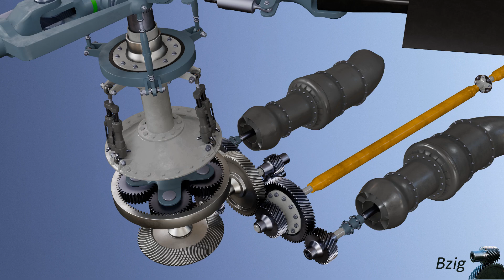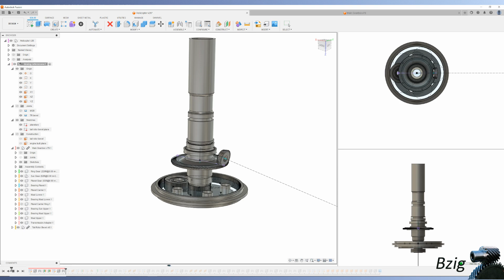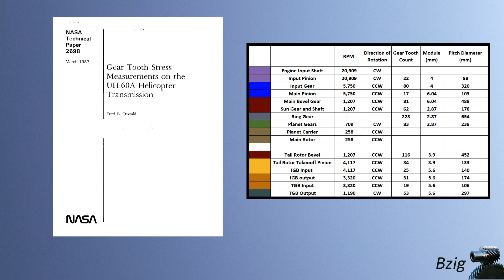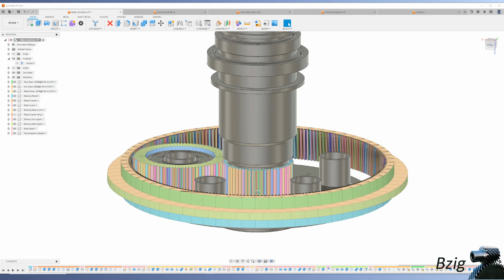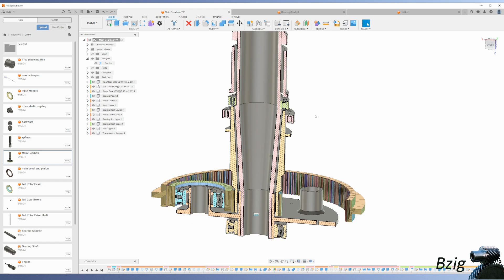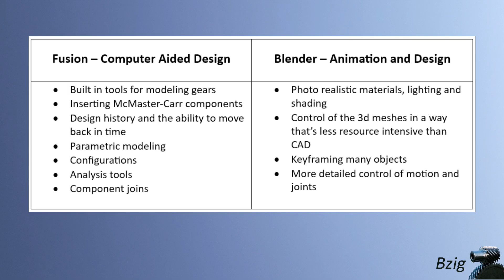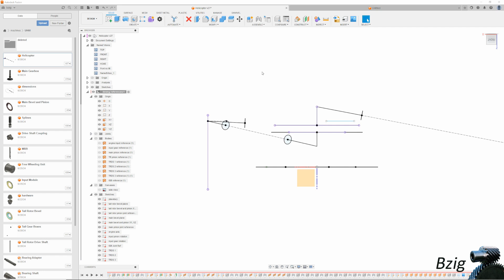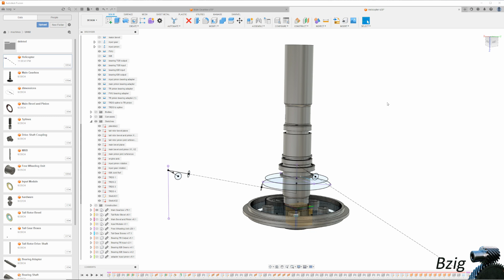How a Helicopter Works - Part 1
This is the first in a series of videos where I'll create a 3d, animated model, of a helicopter.  My intent with this series is to end up with a realistic 3d animation of a helicopter that I can use to show how a helicopter works.

In this video I'll establish the overall design intent, introduce the software tools I use, explain why I like computer aided design software for some things and animation software for other things, and I'll begin the top-level assembly file in CAD.

The purpose of doing this as an incremental build is to seek viewer feedback on this model so I can make adjustments to the design and also learn how to better explain the concepts covered in the video.

Chapters
00:00 Intro
02:32 Establishing the Design Intent
03:58 Introduction the Software Tools for CAD and Animation
04:25 Why I like CAD for Some Things and Blender for Other Things
06:04 Start of CAD Top-Level Assembly

These are the references I used for the design parameters:

A Mathematical Model of the UH-60 Helicopter, NASA Technical Memorandum 85890, K. Hilbert, 1984,

Gear Tooth Stress Measurements on the UH-60A Helicopter Transmission, NASA Technical Paper 2698, F. Oswald, 1987,

Summary of Drive-Train Component Technology in Helicopters, NASA Technical Memorandum 83726, G. Weldon, J. Coy, 1984,

A Critical Assessment of UH-60 Main Rotor Blade Airfoil Data, NASA Technical Memorandum 103985, J. Totah, 1993,

Investigation of a Full-Scale Wide Chord Blade Rotor System in the NASA Ames 40- by 80-Foot Wind Tunnel, NASA, P. Shinoda, 2004,